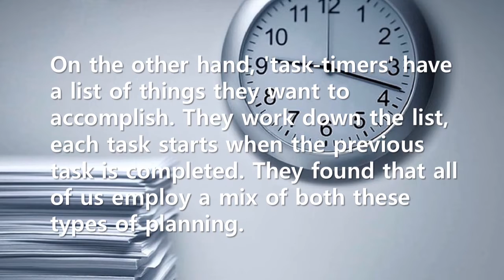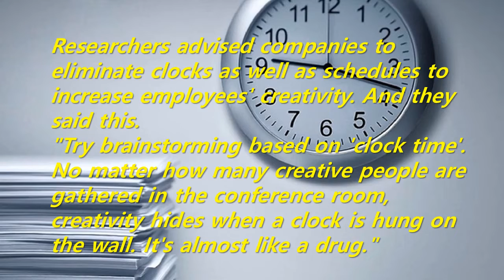Short Story: Clock time and task time - Remove clocks to increase employees' creativity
Researchers advised companies to remove clocks as well as schedules to increase employees' creativity. And they said this.
"Try brainstorming based on 'clock time'. No matter how many creative people are gathered in the conference room, creativity hides when a clock is hung on the wall. It's almost like a drug."